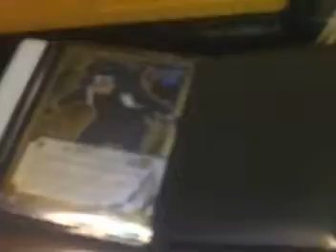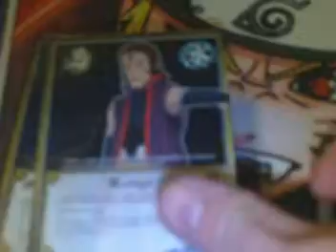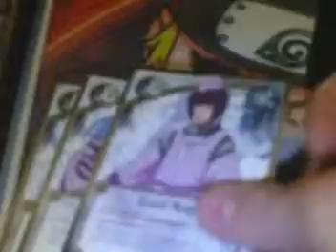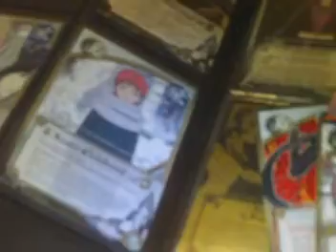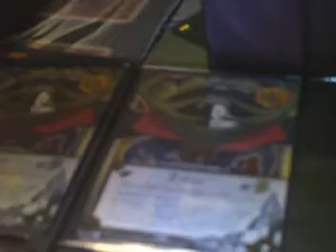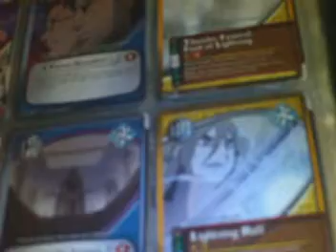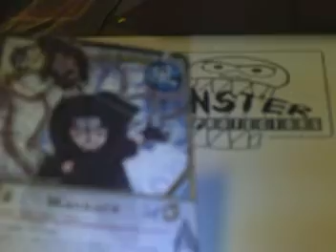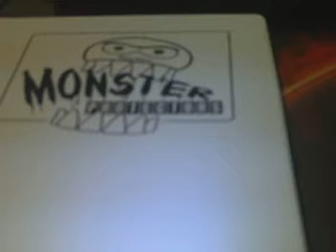donnie binder naruto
high wants
3x Chiyo New Chronicle
3x Kankuro & Black Ant
3x Ebizo New Chronicle
3x Black Ant New Chronicle
3x Crow New Chronicle
3x Yakumo Kurama Broken Promise
3x Trump Card Broken Promise
1x FATEFUL REUNION SUPER RARE SASORI BEST TOY
1x FATEFUL REUNION SUPER RARE THE 3rd KAZEKAGE